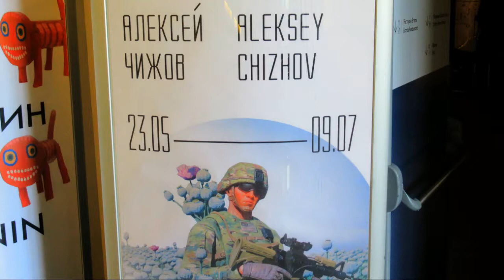выставка Алексея Чижова ЭРАРТА путешествуем с Ларуссия